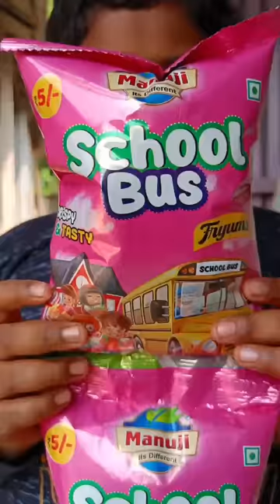SCHOOL BUS SNACKS 💥😱